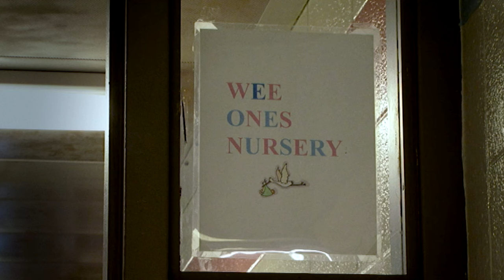Feuding Mum & Daughter Sent To The Same Prison | Babies Behind Bars Ep 2 | Absolute Crime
Lois is in prison for the murder of her ex-boyfriend Johnny, but when she was incarcerated years ago, she left behind her two kids, one of who, Tammy, is now in the same prison as her. After a complex and distant relationship spanning decades, will the two be able to build a bridge inside the high security prison?

From: Babies Behind Bars Ep 2

Content licensed from Passion Distribution to Little Dot Studios.